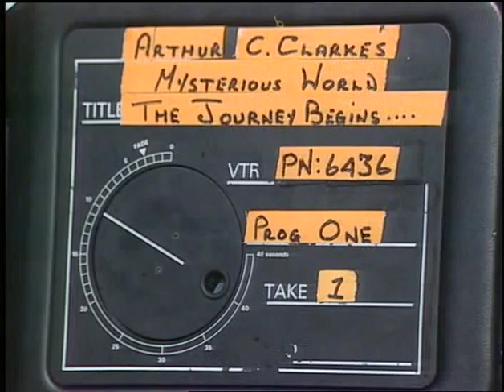Arthur C Clarke's Mysterious World S101 - The Journey Begins - [2 Sep 1980]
Arthur C. Clarke's Mysterious World is a thirteen-part British television series looking at unexplained phenomena from around the world. It was produced by Yorkshire Television for the ITV network and first broadcast on 2 September 1980.

Each program is introduced and book-ended by science fiction writer Arthur C. Clarke in short sequences filmed in Sri Lanka. The bulk of the episodes are narrated by Gordon Honeycombe.
This episode introduces the themes that are explored in the remainder of the series. Clarke expounds on his categorisation of mysteries, self-consciously aping the famous 'close encounters' categorisation used by some ufologists:

Mysteries of the First Kind – phenomena which were mysterious to our ancestors but are now well understood. Clarke illustrates this category by observing the Solar eclipse of 16 February 1980 from Hyderabad, India, highlighting that eclipses are still treated with reverence and suspicion in some cultures.
Mysteries of the Second Kind – phenomena which are as yet unexplained, but where we have several clues that hint at an answer. Clarke looks at ball lightning (including one sighting by Roger Jennison in the cabin of an aircraft), the Loch Ness Monster, Remy Van Lierde's encounter with a gigantic snake, a sighting of a sea serpent off the coast of England, the stone spheres of Costa Rica, the Baghdad Battery, the vitrified forts of Scotland, Stonehenge, and the Cerne Abbas Giant. The ruined ancient palace of Sigiriya in Sri Lanka, which Clarke mentions at the beginning of the episode, could also be included in this category.
Mysteries of the Third Kind – phenomena for which we have no rational explanation. Clarke mentions psychic phenomena as something that would be included in this category, and the extremely strange phenomena of raining animals and seeds and nuts "raining" from the sky might also be included.